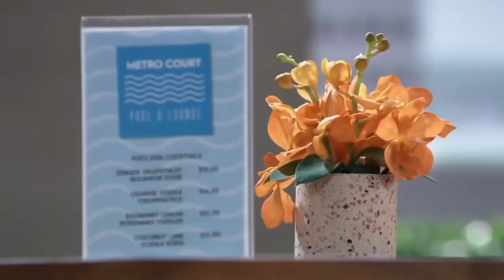joss and dex 6/1/23 part 1